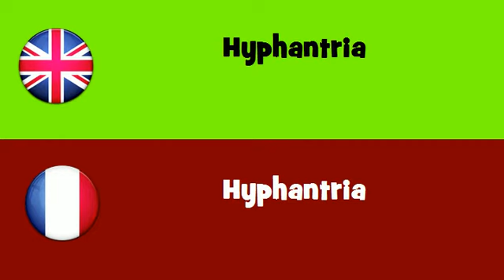FROM ENGLISH TO FRENCH = Hyphantria